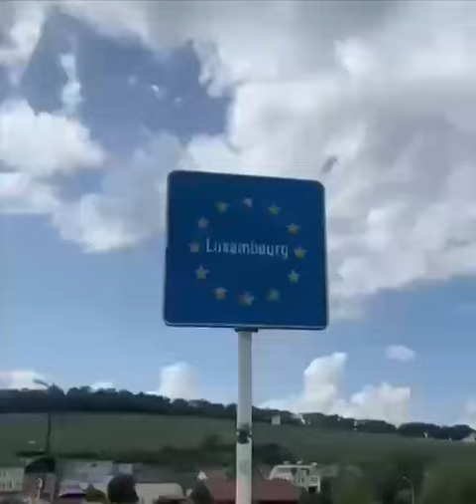Мандрівки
Любите подорожувати, відвідувати нові місця?

Я стараюсь з дітьми відвідувати різні заходи, де тільки можливо дізнатись щось нове, цікаве, отримати новий досвід, нові знайомства, побачити, спробувати і отримати нові емоції, знання, наповнити себе і їх гарним проведенням часу разом, з друзями.

Це можуть бути прості прогулянки, музеї, театри, гори, скали, природа,. все, де можна задіяти усі свої можливості сприйняття цього світу - побачити, відчути, почути. , те, що дає новий ривок в їх розвитку.

Також, при таких подорожах є багато непередбачуваних ситуацій, де діти спостерігають за нами, отримують новий досвід, як діяти, що робити, вчаться розуміти, що складнощі - це нормально, і , як з ним справлятись.
Десь є не комфорт, десь зміна планів, "щось пішло не так". , як часто це буває у житті людей. , де потрібно вчитись швидко реагувати і приймати рішення, де потрібно вчитись працювати в "команді", бо по іншому ніяк...

❓Де ви любите проводити час з сім'єю, з друзями
❓Які цікаві непередбачені ситуації пам'ятаєте, і як діяли в такі моменти